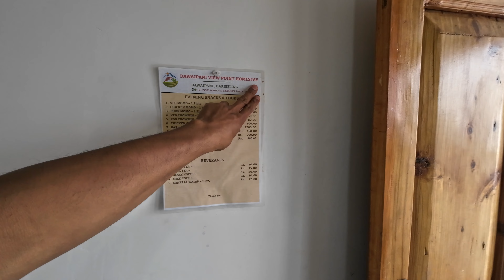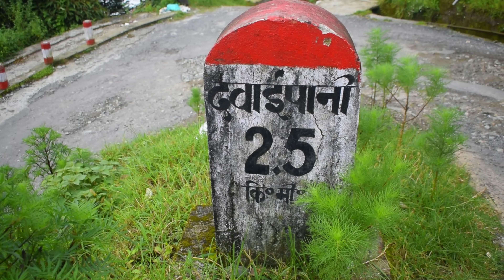Dawaipani View Point Homestay Darjeeling 🥰✅ (in Hindi)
Dawaipani view point homestay Darjeeling.

Mr. Jangu Thapa
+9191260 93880